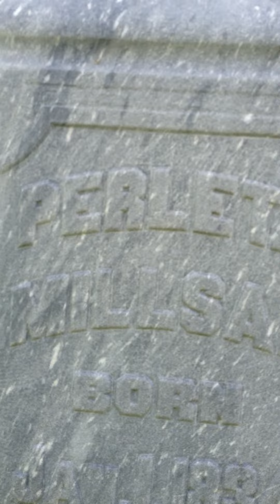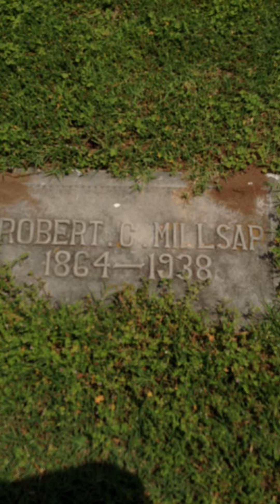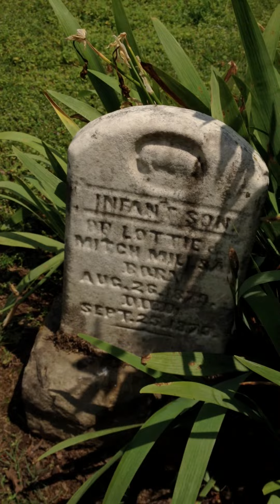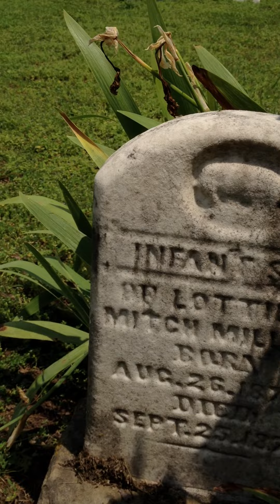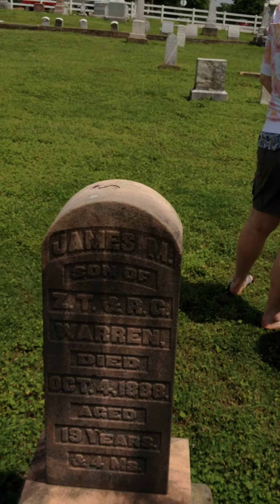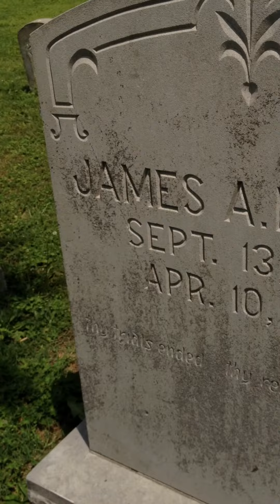Mother's Day IMG_2673.MOV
Sarah Jane Millsap Burson on her 91st birthday at Mt. Vernon, Missouri